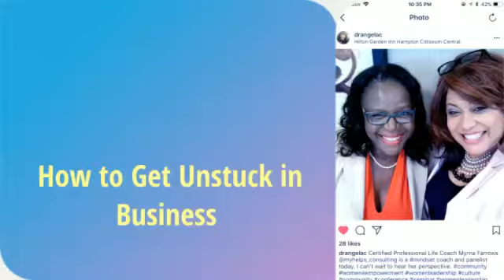How to Get Unstuck in Business